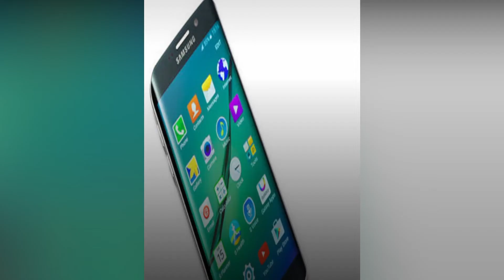WhatsApp: How to Check if Someone Has Blocked You? WhatsApp पर आपकों किसने किया है ब्लॉक ऐसे करे पता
how to check who has blocked me on WhatsApp || WhatsApp पर आपकों किसने किया है ब्लॉक ऐसे करें पता

Check Last Seen
If you suspect that someone has blocked you, go to their chat window and check their last seen or online status. If you are blocked, then here you will not see the last seen and online status.

Check Profile Picture
The profile picture of a person is also not showing. Although it may happen that that contact has removed his DP, if the DP is not visible for a long time, then it might be possible that the person has blocked you.

Check Blue Tick on the message
WhatsApp’s Blue Tick feature has made it easy. Message any person you suspect has blocked you and check if the message is delivered. Also, blue tick comes or not. If a single tick appears on your message, then understand that you have been blocked by that person.

Try WhatsApp Call
You can also check if that person has blocked you by making a WhatsApp call. If the call is connected, then you are not blocked. At the same time if the call is not connected then you are blocked.

how to block on WhatsApp
how to unblock on WhatsApp
whatsapp tips and trick
whatsapp broadcast